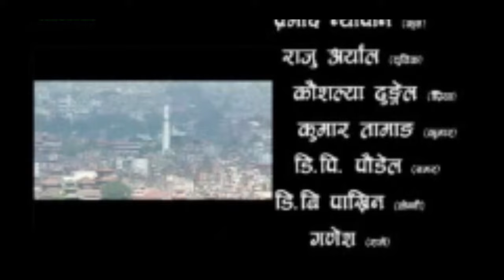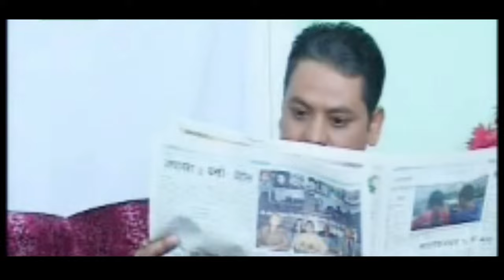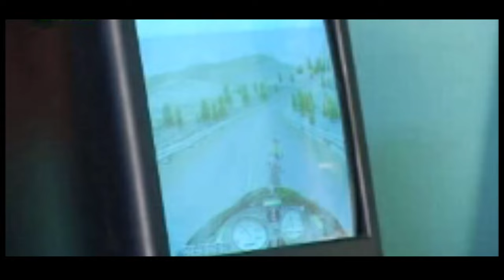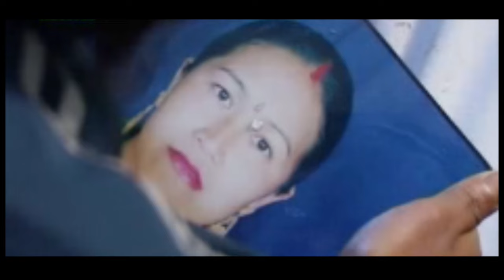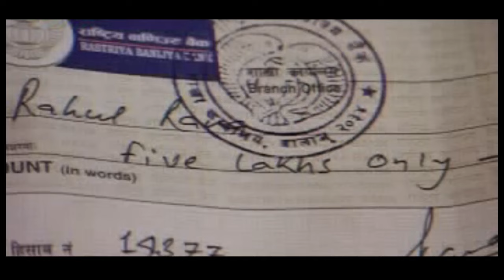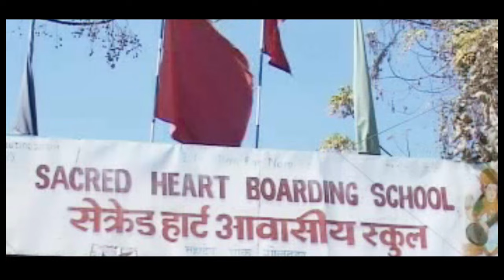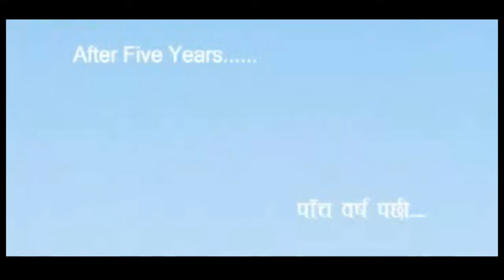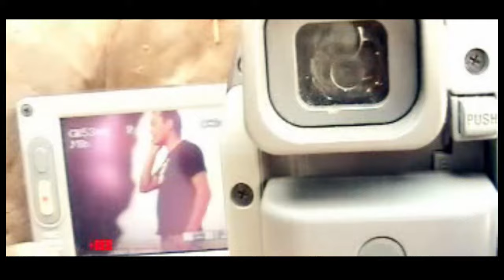Nepali Full Movie - "GANTABYA" Full Movie || New Nepali Movie 2016 Full Movie || "गन्तब्य "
Nepali Full Movie - "GANTABYA" Full Movie || New Nepali Movie 2016 Full Movie || "गन्तब्य" नेपाली चल्चित्र